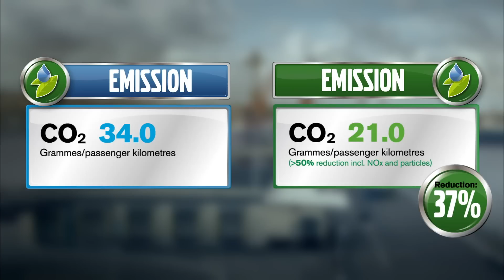Volvo Bus Race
Have you ever seen a bus race? Nope, then checkout this video. The video displays the modern day Formula1 racing type circuits, with nail-biting scenes of finish line. All-in-all a very entertaining video.